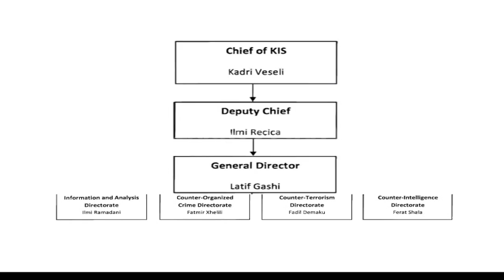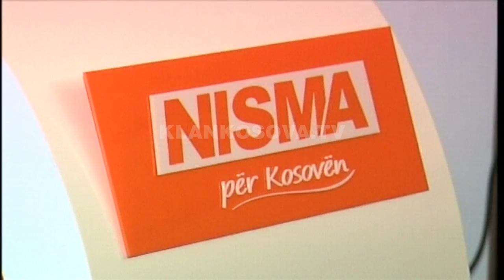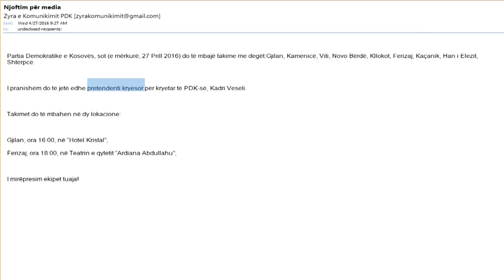Kadri Veseli, nga “i panjohuri” në lider shteti - 05.05.2016 - Klan Kosova